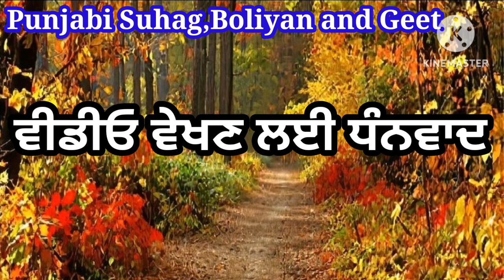ਚਿਰਾਂ ਬੰਨ ਲੈ ਢੋਲ ਸਿਪਾਹੀਆ | ਪੰਜਾਬੀ ਲੋਕ ਗੀਤ | Punjabi lok geet | Folk song